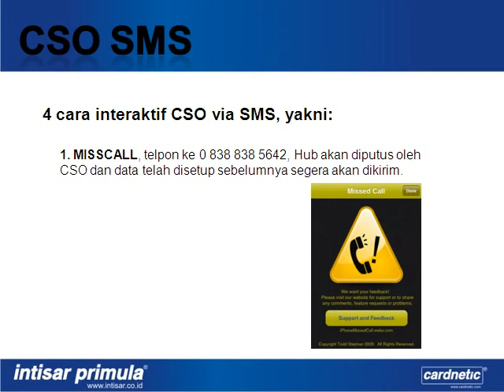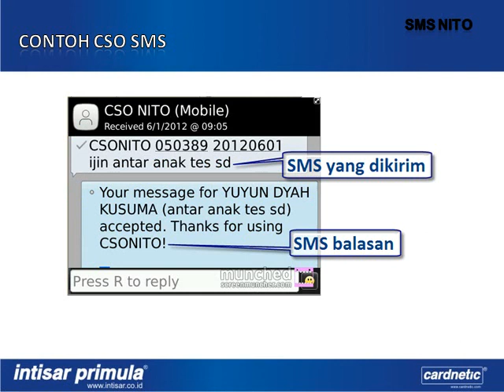Mesin Absensi Sidik Jari Software | SmartCSO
Utility Software for Smart2K Time Attendance Terminal
Software Utility untuk Mesin absensi sidik jari SmartCSO
PT Intisar Primula
Jl Pemuda No 103
Jakarta Indonesia
13220